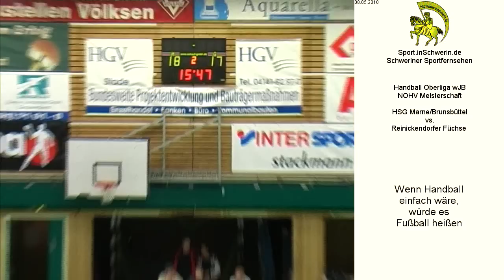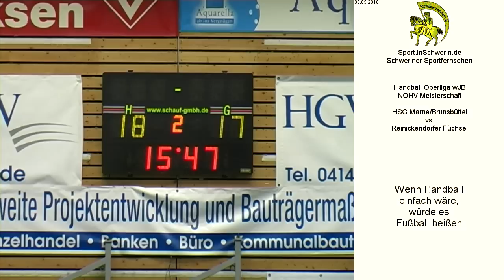Handball Oberliga wJB NOHV Meisterschaft Marne/Brunsbüttel vs. Reinickendorfer Füchse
Handball Oberliga wJB NOHV Meisterschaft 21:18 (10:11) HSG Marne/Brunsbüttel vs. Reinickendorfer Füchse